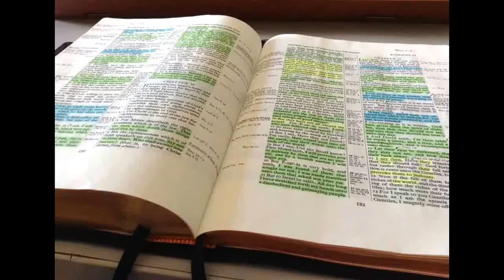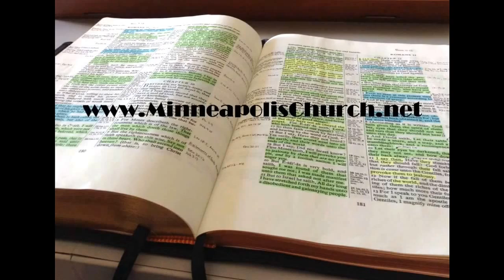The Sinner's Prayer is Billy Graham's Error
Pastor Wagner shows from the Bible that the "sinner's prayer" is unscriptural and that a person would have to already be born again and have eternal life in order to sincerely pray such a prayer.

Just in case YouTube deplatforms me, I am also posting all of my videos on Odysee.